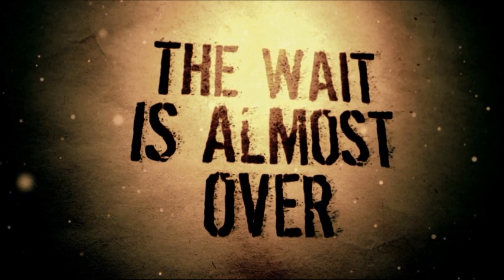A NEW BEGINNING - TEASER ORKHYS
Hello everybody,
Today, it's "Music Day", and what better time to introduce ourselves ?
We are the french band ORKHYS, and we play melodic/symphonic metal !
It's the beginning of a brand new adventure, we've planned many musical project !
But less talk... MORE MUSIC !

We hope you'll enjoy this short teaser ;)